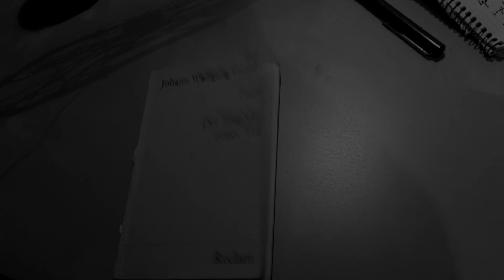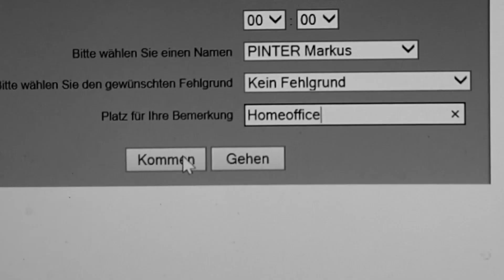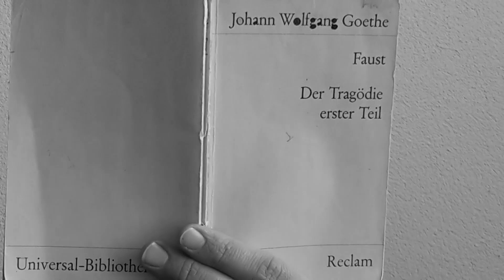2020 06 01 Westbahntheater Überraschungsmontag Pandemie Schizophrenie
Der Kurzfilm "Pandemie-Schizophrenie" greift den Gedanken auf, dass man in der kontaktlosen Zeit sehr mit sich selbst beschäftigt ist und dabei durchaus einmal in eine Auseinandersetzung mit einem seiner Ichs geraten kann. In einer Zeit, wo man zu Hause zu verwahrlosen droht, und man das Theater weder passiv noch aktiv erleben darf, kann man nur davon träumen, wieder einmal auf der Bühne zu stehen. Da viele Leute behaupten, ich würde (mit entsprechend viel Gel in den Haaren) wie Falco aussehen, habe ich mein selbstdarstellerisches Falco-Ich auf mein "normales" Homeoffice-Ich treffen lassen. "Zwei Seelen wohnen, ach! in meiner Brust, …“ (Goethe, Faust 1)

Markus Pinter, geboren 1977 in Graz, hat es nach dem Landschaftsarchitekturstudium in Weihenstephan beruflich nach Tirol verschlagen, wo er beim Stadtmagistrat Innsbruck mittlerweile als Leiter der Grünplanung tätig ist. Schon seit Kindheit an begeistert fürs Theater, ist er ein Amateur (= Liebhaber) im wahrsten Wortsinn. Nach dem Schauspiellehrgang am Institut für Theater, ist er seit 2009 Ensemblemitglied im Westbahntheater, hatte allerdings anfangs keine Zeit für die Mitwirkung bei Theaterprojekten, weil er einerseits ein berufsbegleitendes Studium am MCI absolvierte und andererseits den Verein „Theater-im-Team Innsbruck“ mit gleich gesinnten Freunden gründete. Mit dem Ensemble des Westbahntheaters steht er seit 2013 (Der wunderbare Massenselbstmord) mehr oder weniger regelmäßig auf der Bühne, zuletzt im Stück „Verwehungen“ und auf der Märchenbühne in der Altstadt.